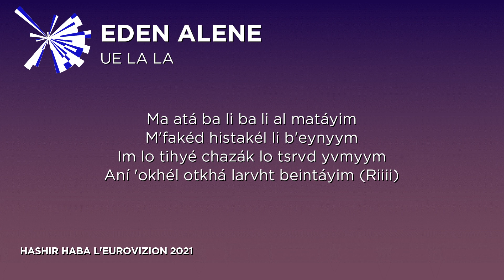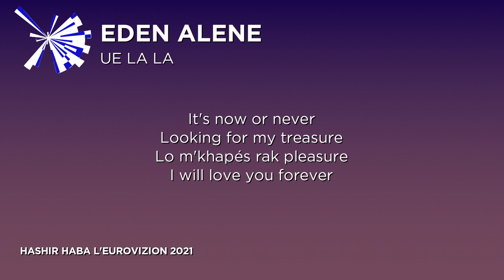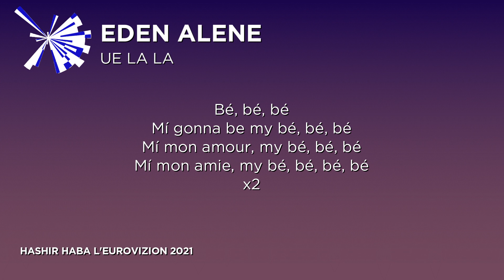EDEN ALENE - UE LA LA | LYRICS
All copyrights belong to EUROVISION and PARTICIPATING BRODCASTER